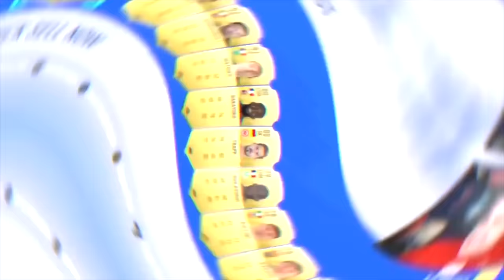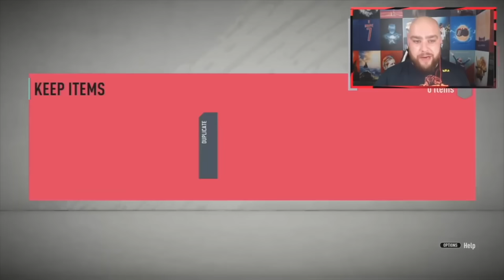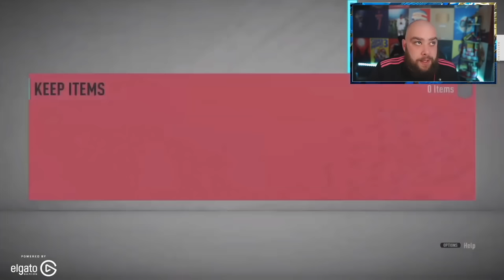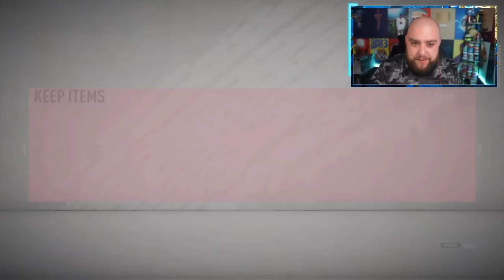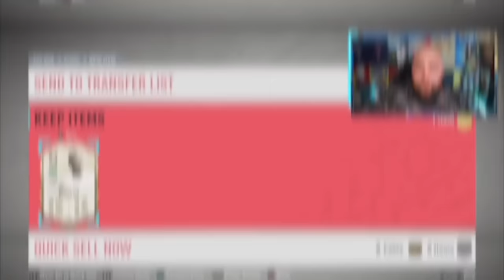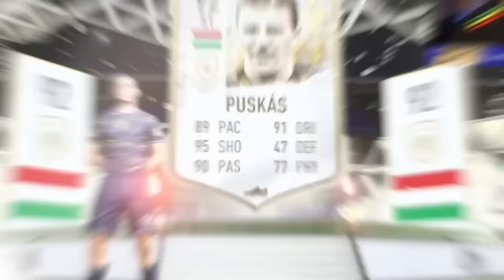My Best Packs on FIFA EVER!